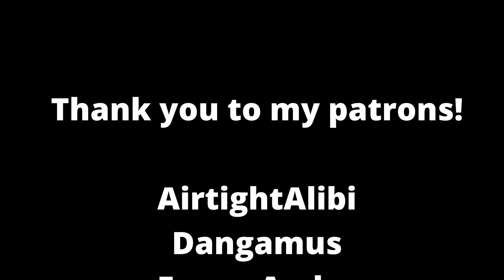Jumpy Streamer Plays The Quarry For The First Time!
My first The Quarry playthrough - funny moments!
All of these clips are taken from my live streams over on Twitch! See below for links!

Featuring...
Evie The Jack Russell

Clips From...
TeriTheN7